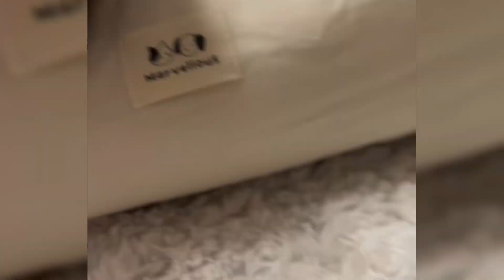Olive the Pomeranian’s first month at home💕 8weeks - 12weeks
This is Olive, my sable pomeranian puppy.